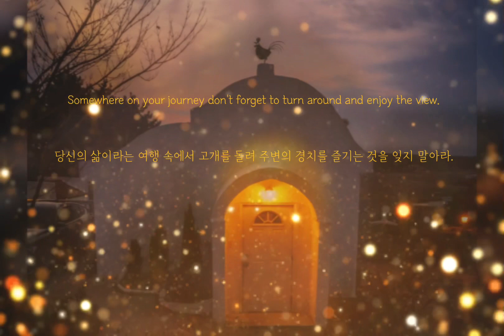Beautiful Sunset-SJsax (GrumpyHouse x SJsax part2)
그람피하우스와 콜라보레이션의 영상과음악 파트 2입니다

아름다운석양을 배경으로 한 그람피하우스의 모습을
생각하며 만든 SJsax의 오리지널송인
Beautiful Sunset(아름다운 석양)입니다
영상을 통해서 감상해주세요

It's part two of the video and music of the Grumpy House and the collaboration.

The Grumpy House against the backdrop of the beautiful sunset.
SJsax's Original Song In Thought
Beautiful Sunset.

Executive Producer SJsax
Producer SJsax, Jung-ro Yoon
Support  Grumpyhouse

Song by SJsax
Programing Jung-ro Yoon
Saxophone SJsax
Recording & Mix,Master  Echo Master

Ishimori New vinatge SP
Echo master Ligature
D&S A8 SJsax